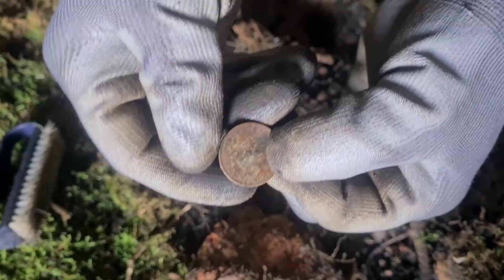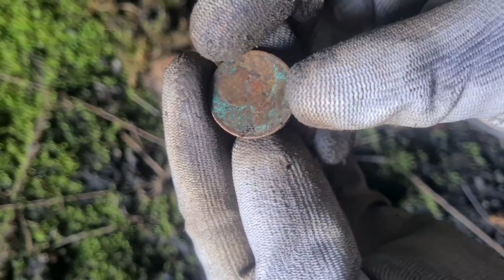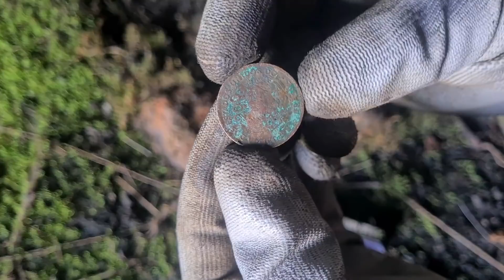Olha oque encontrei no forno que a Bruxa foi queimada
A bruxa que foi queimada no Sétimo forno deixou algo para trás.